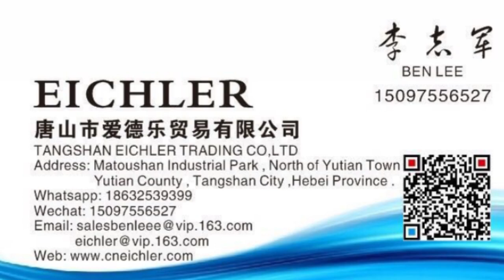two pieces folder gluer